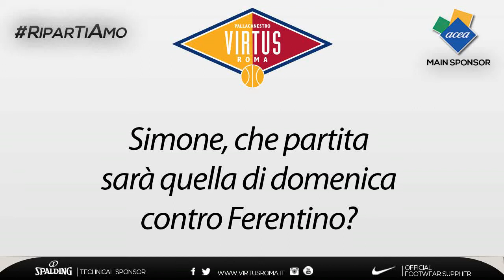Simone Bonfiglio presenta la gara di domenica contro Basket Ferentino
Simone Bonfiglio presenta la gara di domenica 17 gennaio contro Ferentino, valevole per la 17° giornata di Serie A2 Ovest